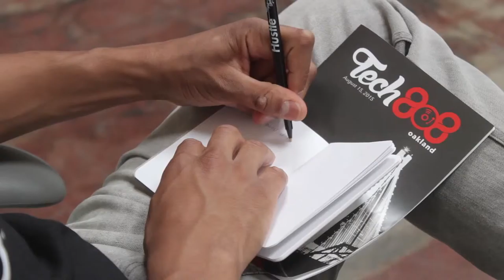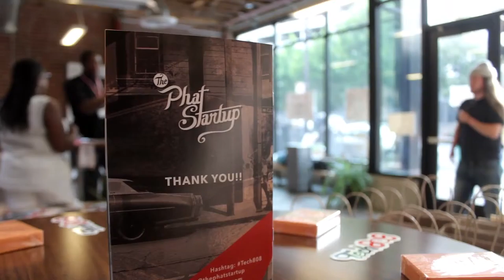The Phat Startup - Tech 808